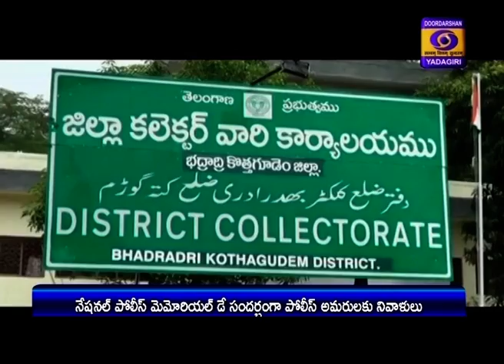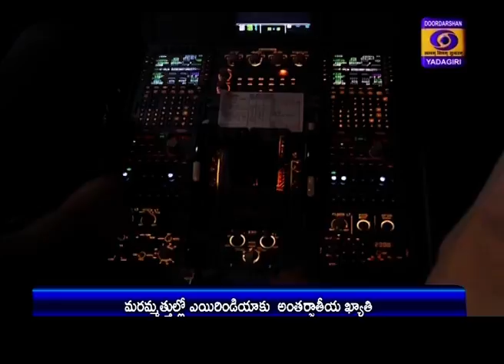Telugu News 13:00 Hrs Dt: 21-10-19